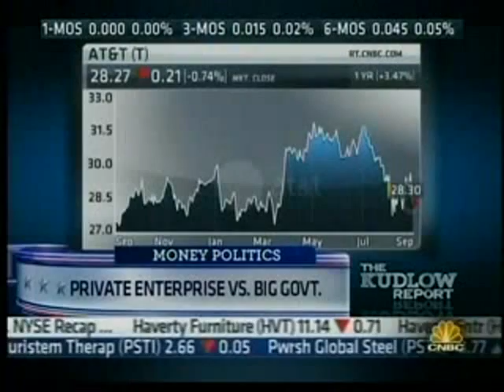Vitter Discusses White House Downgrade of Economic Forecast with CNBC's Kudlow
U.S. Sen. David Vitter appeared on CNBC's The Kudlow Report to discuss the White House's decision to downgrade its economic outlook.